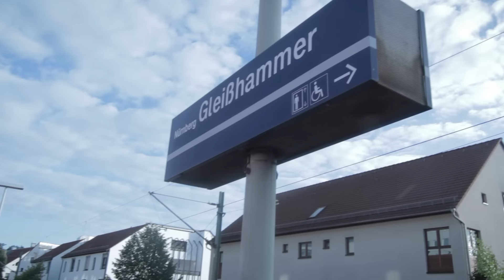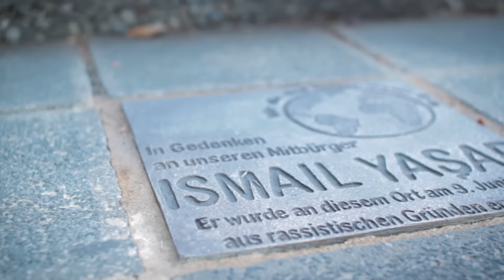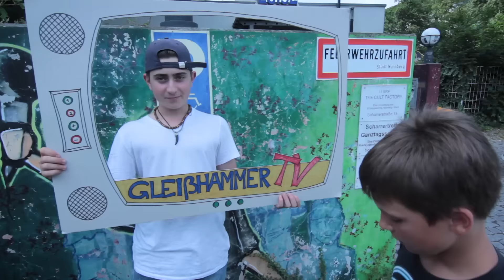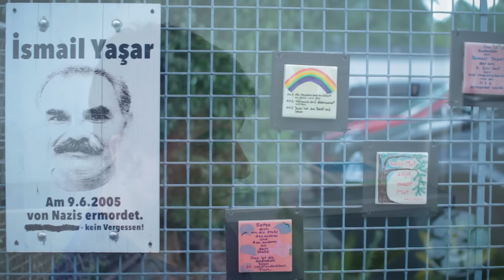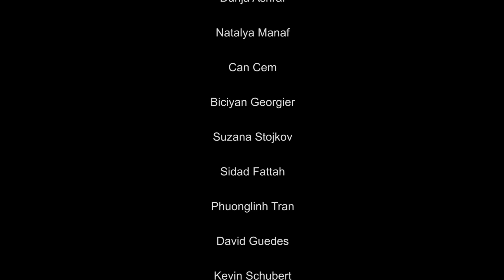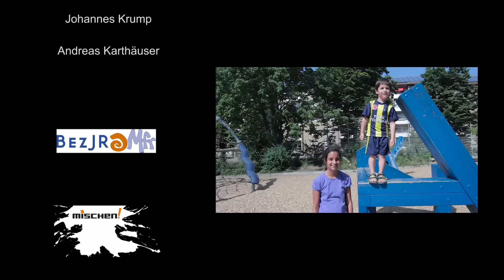SIEG DER HERZEN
Nürnberg-Gleißhammer. Vor gut zehn Jahren wurde Ismail Yasar durch Terroristen des NSU aus fremdenfeindlichen Gründen ermordet. Heute, zehn Jahre später, zeigen Schülerinnen und Schüler aus dem Stadtteil, wie Gleißhammer heute ist und setzen ein beeindruckendes Zeichen gegen Fremdenfeindlichkeit.

Der Film entstand im Rahmen des Projekts "Mischen" des Bezirks Jugendring Mittelfranken und in Zusammenarbeit mit:

JIG - Jugendarbeit in Ganztagsschulen
KJR - Kreisjugendring Nürnberg
Nürnberger Nachrichten

Im Workshop erstellten die Kinder und Jugendlichen in Zusammenarbeit mit WeiHa FiLM den kompletten Film. Von der Idee über Drehbuch, Drehtage, Drehorte, Interviewpartnern bis hin zur Postproduktion und dem fertigen Film.

Gezeigte Original-Zeitungsartikel bereitgestellt von den Nürnberger Nachrichten